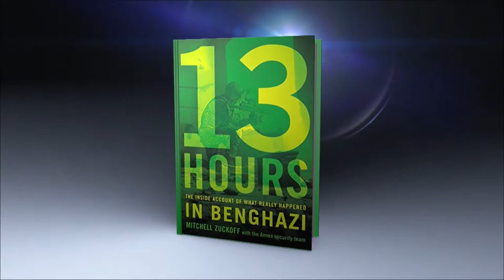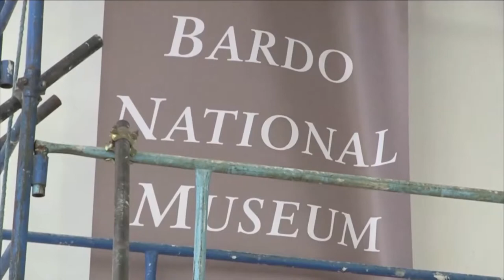Malzberg | Kris “Tanto” Paronto: "ISIS could possibly attack U.S. in next six months"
Kris “Tanto” Paronto, Former U.S. Security Contractor (Benghazi)  joins Steve to discuss Tunis, HRC emails and more. Paronto says that if President Obama doesn't at least use his words against ISIS, it could possibly "attack the United States in the next six months."

Kris “Tanto” Paronto is a Ret. US Army Ranger (75th Regiment) & Co-Author of "13 Hours: The Inside Account of What Really Happened In Benghazi."